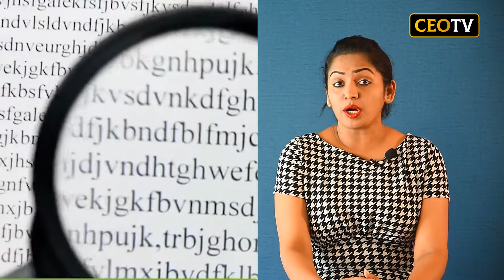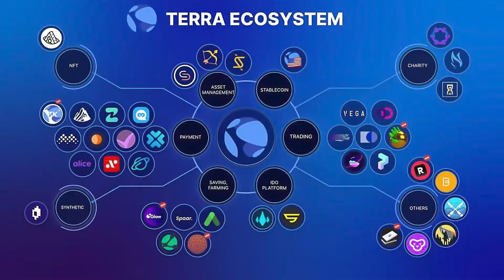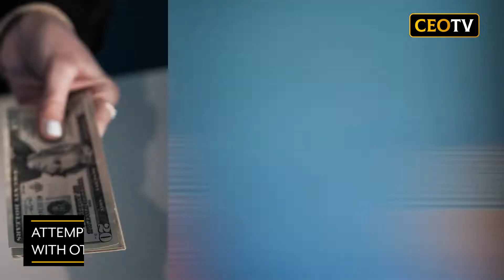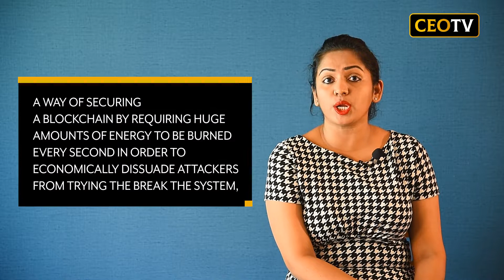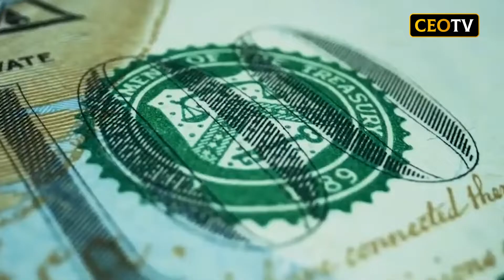CEO TV - Counting the Cost : Crypto has crashed - Can it bounce back?